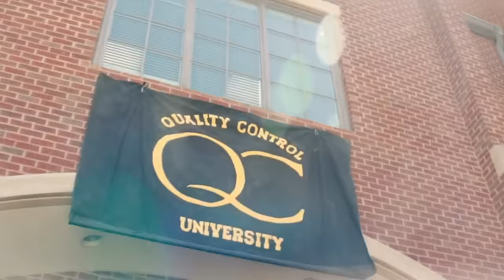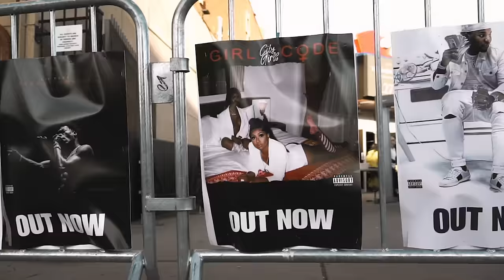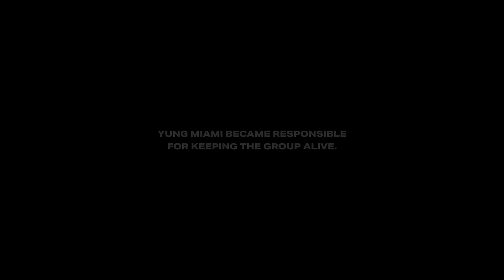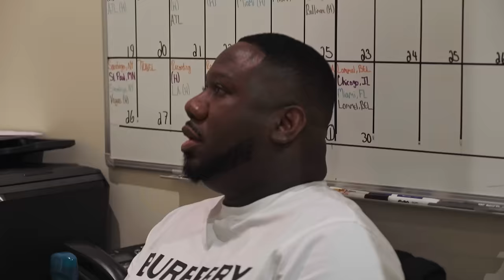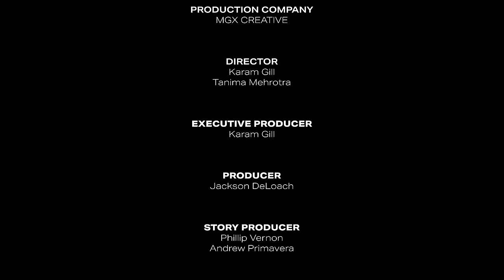Yung Miami's Secret | City Girls - The Series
In Part 1 of the City Girls Series, Yung Miami is carrying on the brand & the name of the City Girls, but it's something she is hiding.